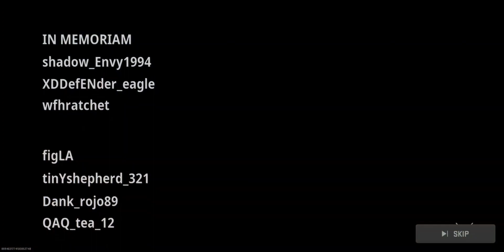Call of Duty Warzone - Fill the Squad